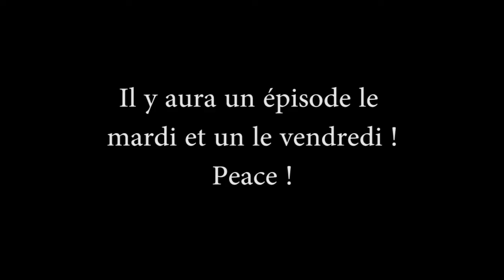Let's Play Don't Starve Ep. 1 : BIENVENUE DANS NOTRE MONDE !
Yo tout le monde, aujourd'hui on lance cette nouvelle série avec Wempy sur un petit jeu de survie très sympa, j'espère qu'il vous plaira ! Il y a aura un épisode le mardi et un le vendredi !